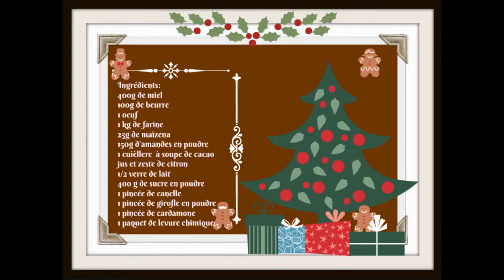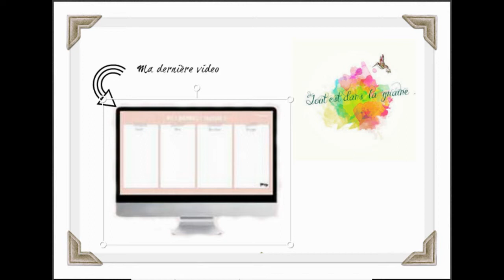CDL jour 6, Bonhomme en pain d'épice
Bonjour tout le monde aujourd'hui c'est la Saint Nicolas et après avoir échoué 3 trois fois ma recette de St Nicolas , je vous ai préparé un petit bonhomme pain d'épice à offrir à vos amis, collègue, patron, famille, bref de quoi satisfaire tout le monde
bonne jour
Virginie